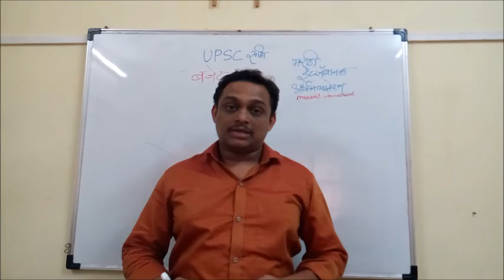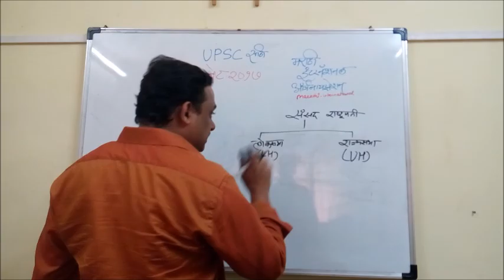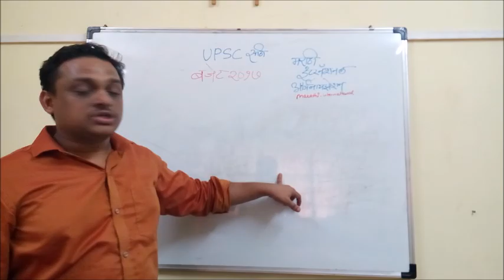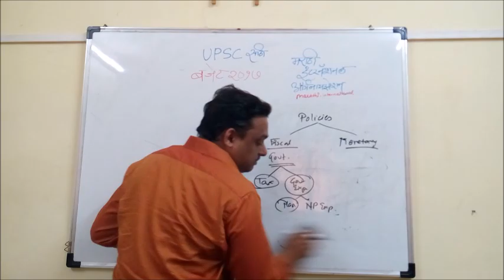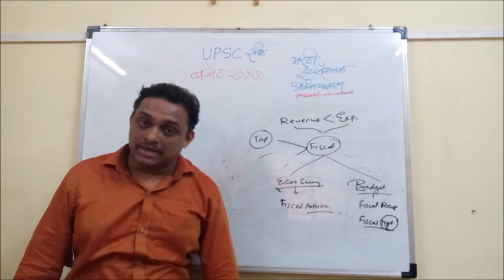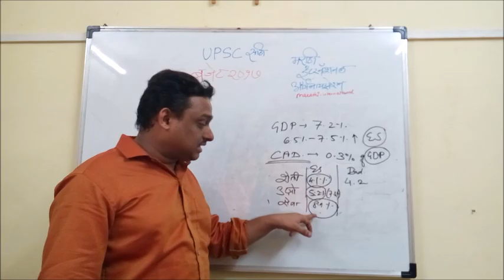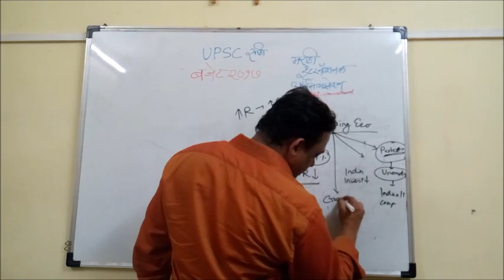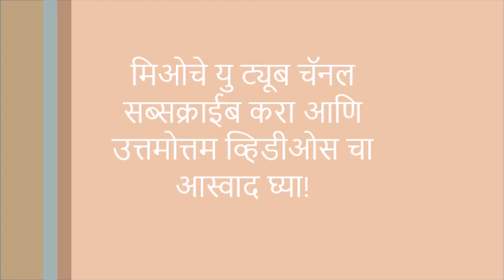UPSC Lecture on Budget: Part I- Economic Survey 2017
यूपीएससी प्रिलिम्स अणि मेन्स मध्ये इकोनॉमिक सर्वे अणि बजेटशी संबंधित प्रश्न येण्याची शक्यता दाट असते। त्यामुळे, यावर्षीच्या इकोनॉमिक सर्वे अणि बजेटचे डिटेल अनालिसिस केले आहे. सर्वे अणि बजेटमध्ये वापरल्या गेलेल्या टर्म्स च्या अनुषंगाने, इंडियन पॉलिटी अणि इकोनॉमी या विषयांचाही उहापोह घेतला आहे.

तुमच्या यूपीएससी च्या अभ्यासासाठी व्हिडिओ नक्कीच उपयुक्त ठरतील।

भाग पहिला: आर्थिक सर्वेक्षण